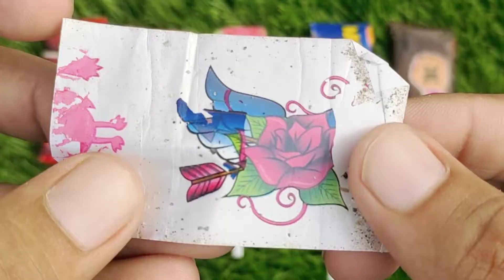Lollipops Unpacking ASMR 🍭 Chupa Chups Big Babol, Alpenliebe Lollipop, Watermelon Lollipop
lollipop candy
asmr chocolate bar eating
kinder joy
lollipop video
all foods
bottle ice
bottle milk
candy mix
candy world
chocolate
hathi raja
ice candy
kahani
kinder
mix candy
multi do
poems